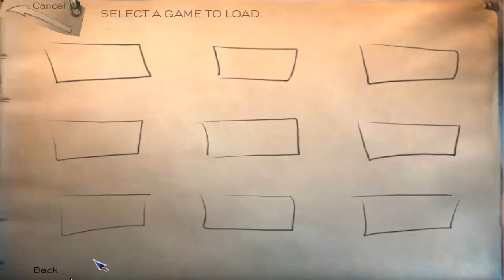Let's Play The Longest Journey (M) Part 27: Making better choices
we continue our journey as we try and find the child who will restore the balance the two worlds colliding together, join me and April as we meet new faces and old ones and get into all kinds of trouble.

Here's the link enjoy, I recommend the songs Shotgun's sin, 2AM, and Too Fast Again